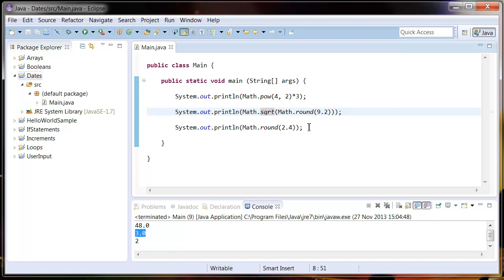Java Programming Tutorial - 24 - Math Methods